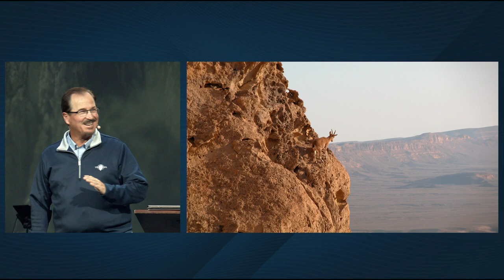May Night of Worship - A Song of Deliverance (2 Samuel 22)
There are moments when we have struggled, battled, fought with all of our strength, and felt we were in the pit of despair and defeat. Then, the sun comes up, hope returns, victory is all around us, and it is time to celebrate God’s salvation and presence! This was just such a time in David’s life!  The battles (real battles) had subsided. He was at peace and rest. In moments like this, it is time to look back, look up, and praise God!